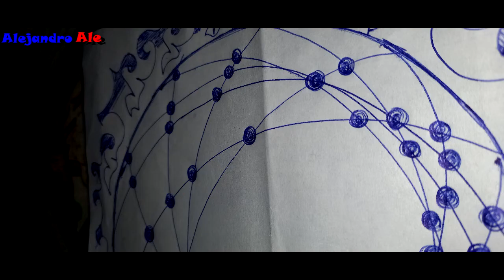ANTIESTRES/ANSIEDAD 5 | Alejandro Ale